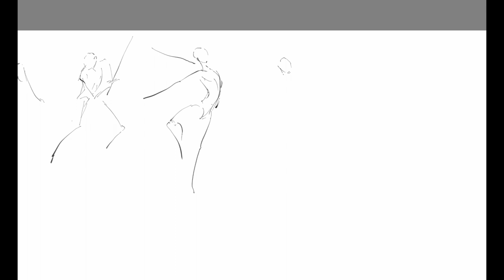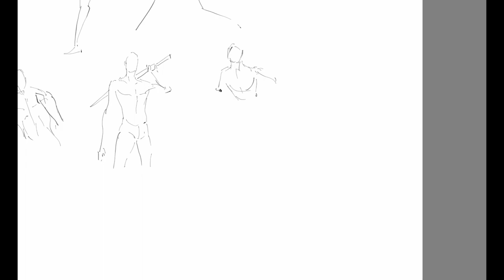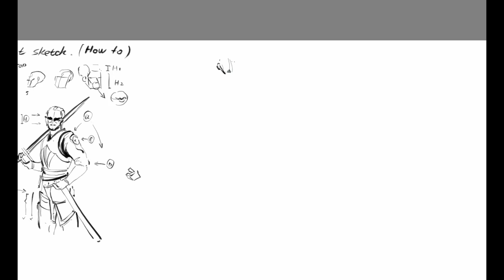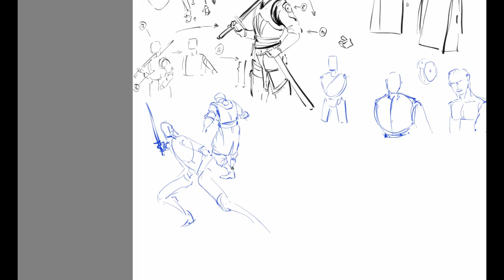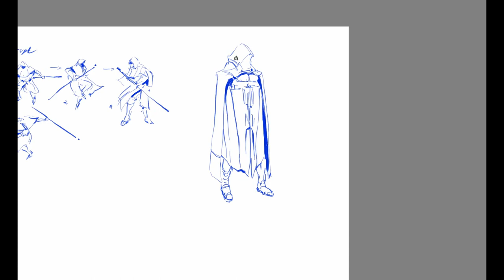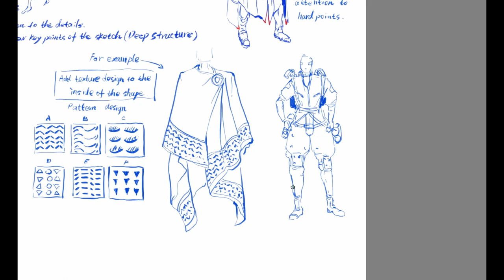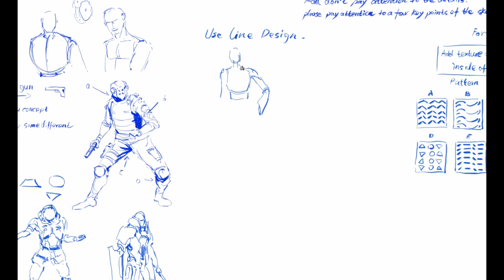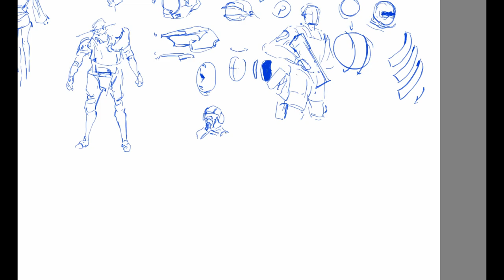How to design a conceptual sketch of a character in a simple way？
Daily sketch. How to design a conceptual sketch of a character in a simple way？(No music)